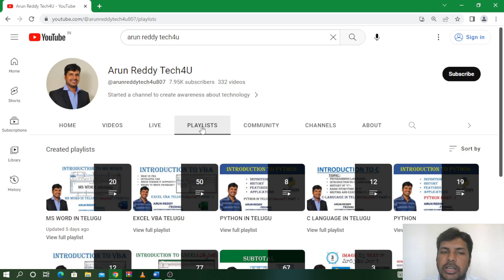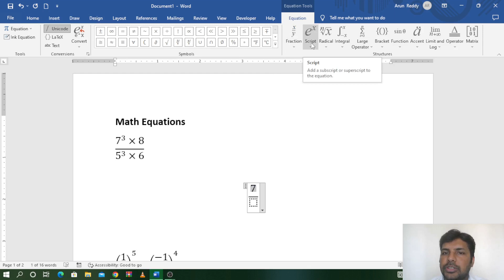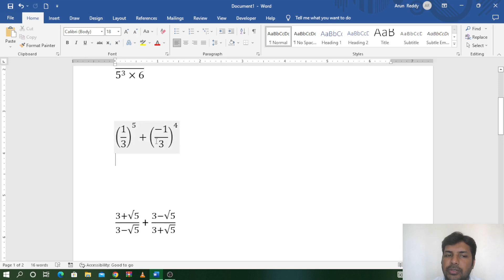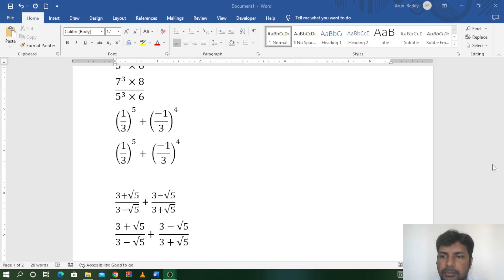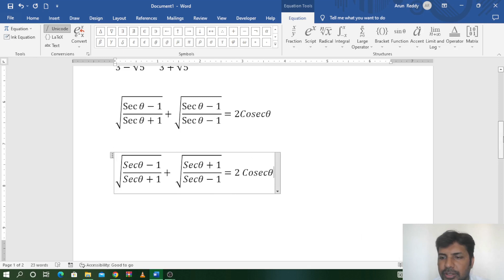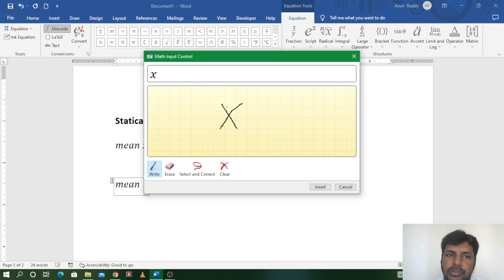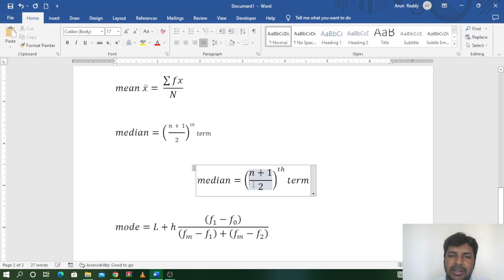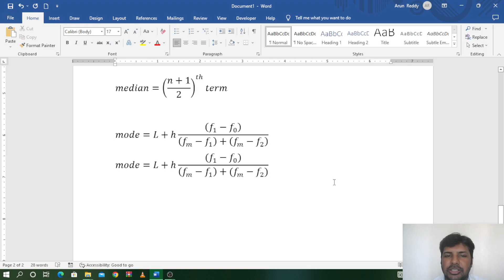MS WORD TELUGU PART - 21| MATH EQUATION IN MS WORD TELUGU | HOW TO CREATE MATH EQUATIONS IN MS WORD